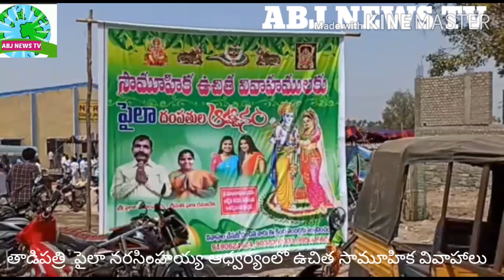ABJ NEWS TV 250220201